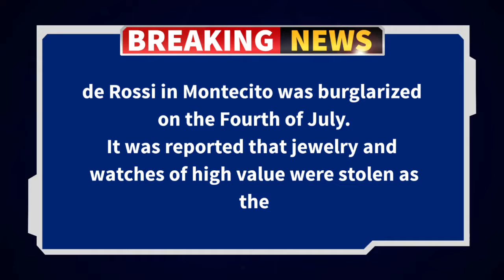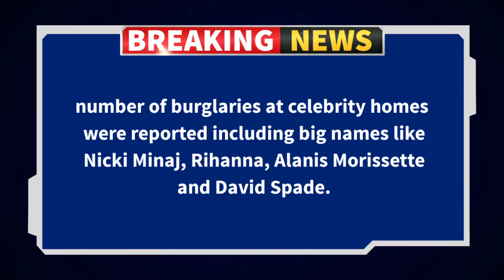Ellen DeGeneres's expensive House break-in When she was inside the house